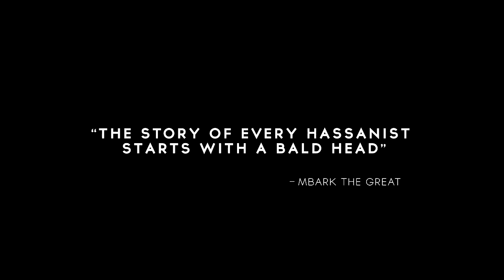Texas - Short film